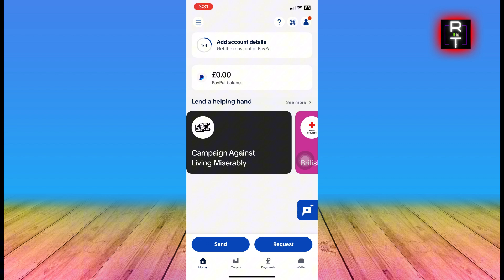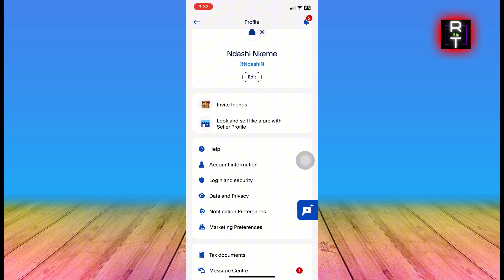Comment Parrainer Quelqu'un Sur Paypal Sur Téléphone (2025)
Dans cette vidéo, vous apprendrez exactement Comment Parrainer Quelqu'un Sur Paypal Sur Téléphone